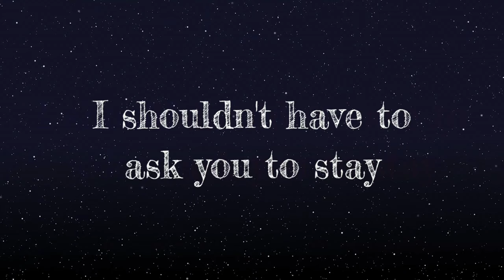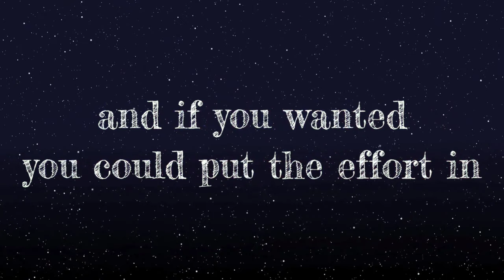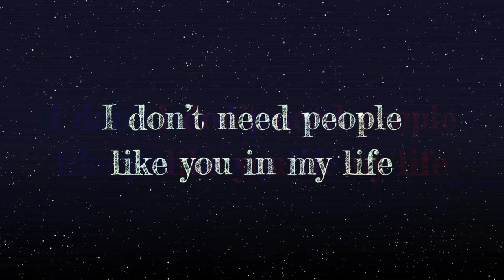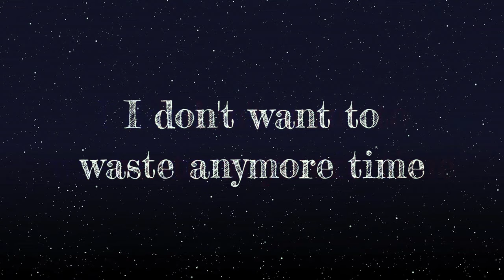Caraway by Night Phlox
If you like this or want to share music youve made with other artists and musicians, or even like to produce and are looking for people to collab with, check out my discord